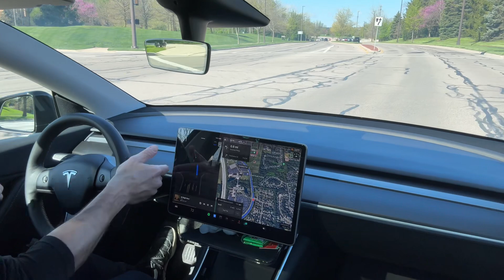Tesla Full Self Driving critical disengagement at flashing yellow 12.3.4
🚨 Critical Disengagement FSDsupervised 12.3.4 FLASHING YELLOW LIGHT 🚦 🚨

Strangely, she fails miserably at the first one but 15 seconds later does perfect on the next one! 🤷🏻‍♂️